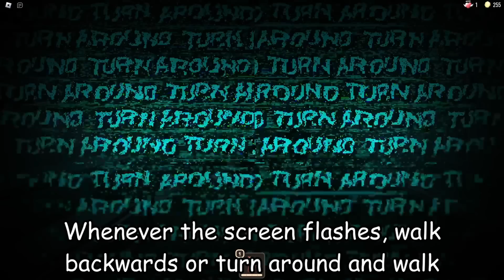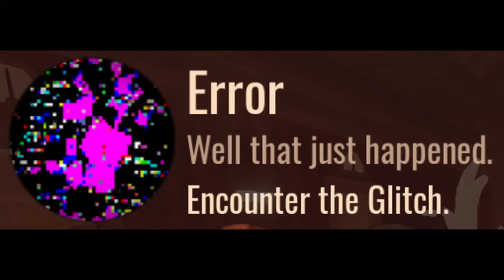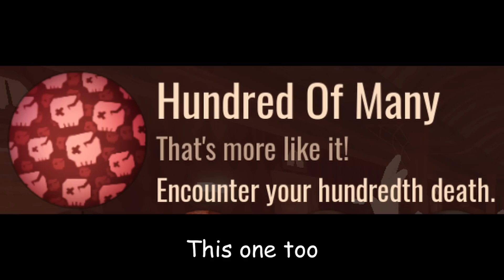How To Get Every Achievement In Doors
Sorry for not uploading lately, been kinda busy, but I'm trying my best to deliver the best possible quality content for you guys! 8)